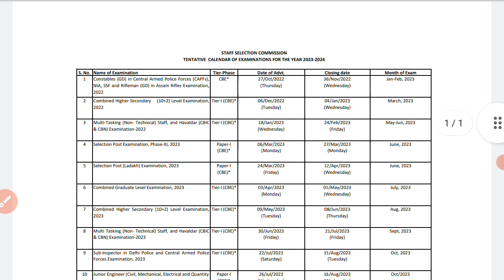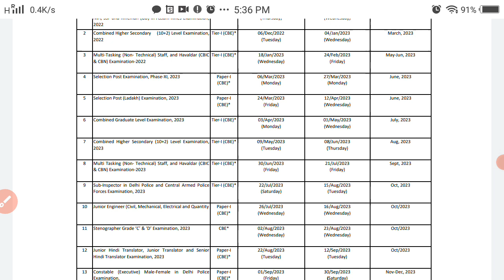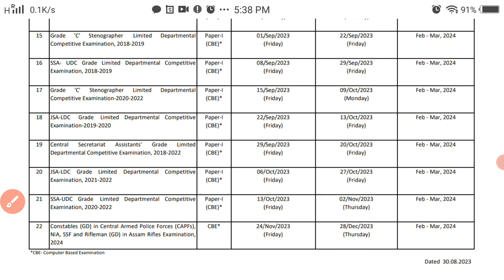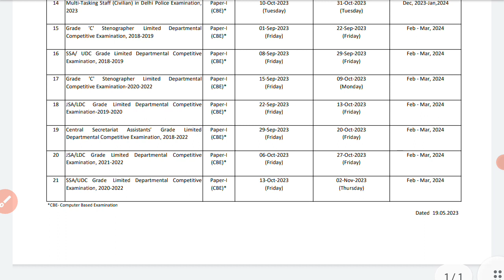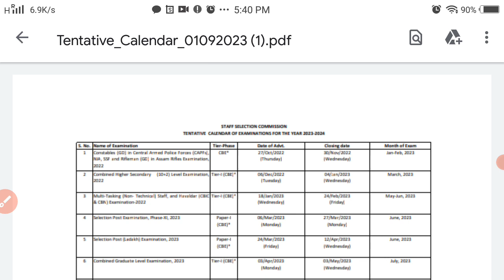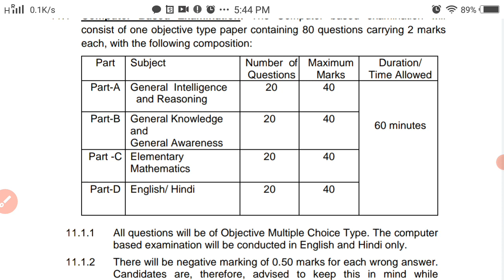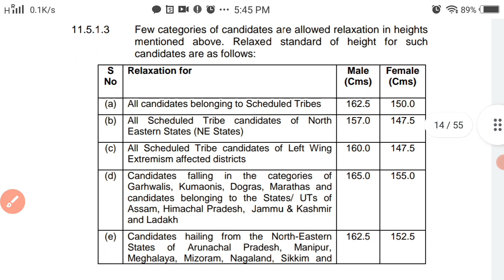ssc gd constable new vacancy 2023-24 online apply, exam date, syllabus | ssc gd constable exam news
Friends, video main SSC gd constable 2024 new vacancy ke bare main bataya gya hai eligibility, pet, PST, exam pattern full information di gayi hai

SSC gd constable 2024 online apply date
SSC gd constable syllabus 2024
SSC gd constable exam pattern 2024
Ssc gd constable exam news
is ssc gd for girls
What is the post in ssc gd
what is the ssc gd height
What is the ssc gd qualification
SSC gd physical eligibility
what is physical test in ssc gd
ssc gd ki jankari
SSC gd constable new vacancy 2023-24 age relaxation
SSC gd constable new vacancy kab ayega
SSC gd new vacancy 2023-24 calender
SSC gd exam language
ssc gd physical efficiency test
ssc gd scheme of examination